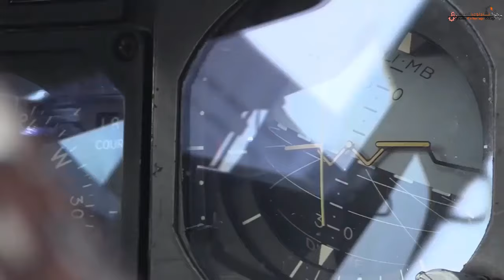تعرف على طائرة B-52 Stratofortress الخارقة فى قوتها الحربية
هى طائرة تستخدم فى الحروب ولكن تتميز بقوتها الخارقة وذات قدرات نووية وتستخدم في سلاح الجو الأمريكي